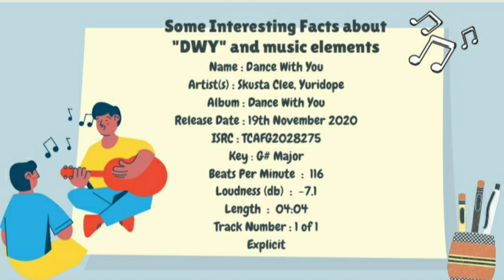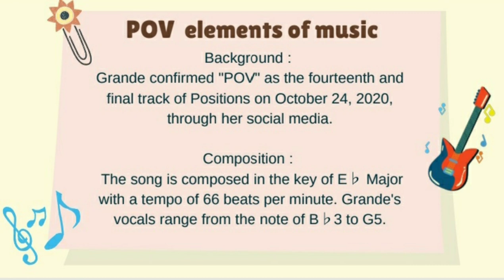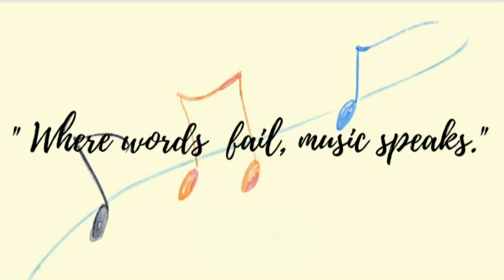Rhythmic Analysis ( Music Elements)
Directions: Create a Video Analysis based on the given direction bellow. Duration of the Video Min. of 3 mins. Max. 5 mins. upload your video on your personal youtube account and paste only the accessible link and turned in via MT.

Based on the link provided below. Evaluate the sound through identifying the elements of the of music. (15 pts. each)

Rubric:

                Correctness – 10 pts.

            Format            - 5 pts.__

                                      15 pts.